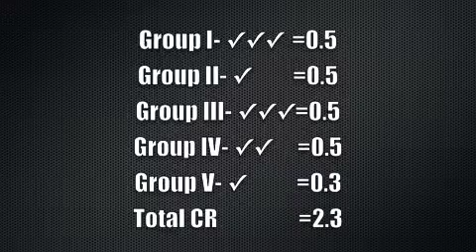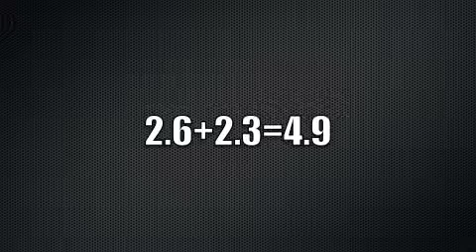Joseph Hagerty SR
Guide to the difficulty score of Joseph Hagerty's Still Rings Routine performed at the 2009 Winter Cup